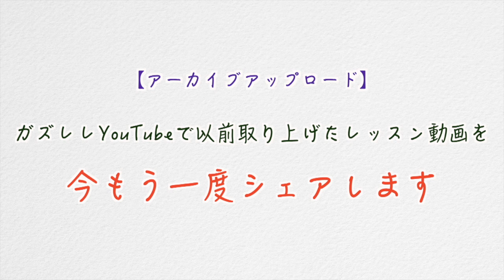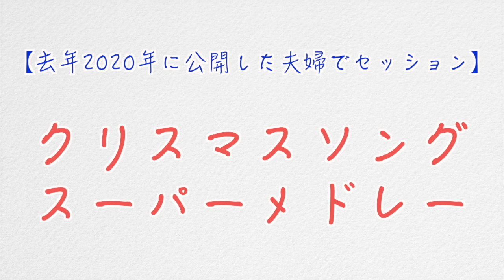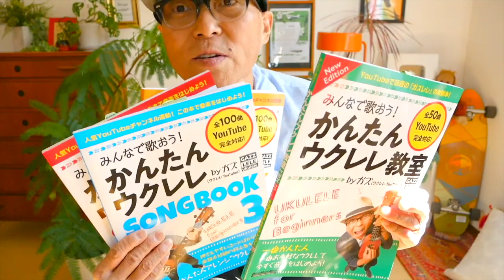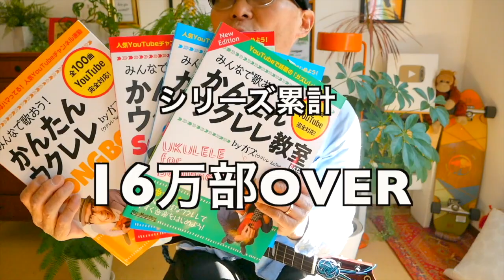クリスマスLIVE配信するよー2021/12/24pm19~《アーカイブUP》クリスマスソングメドレーどうぞ！！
ガズレレでかんたんクリスマス曲